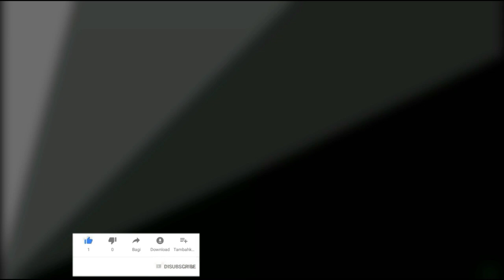Dimas Senopati-Michael Jackson - Beat It (Acoustic Cover)-react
Filipino/sabahan reaction
**Credit to all of the original owners of the videos.